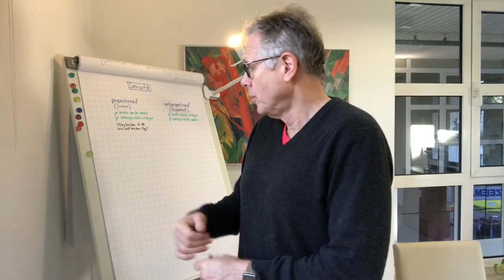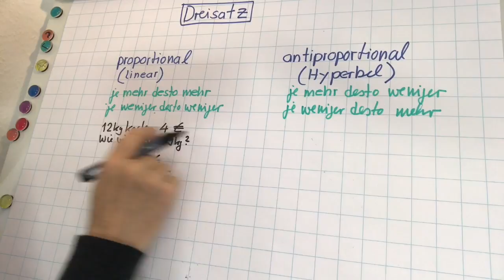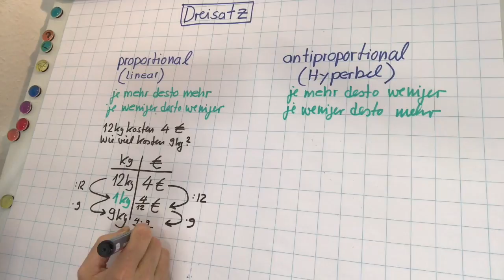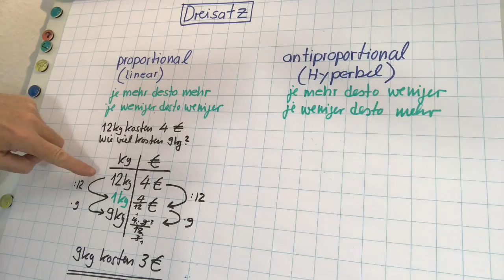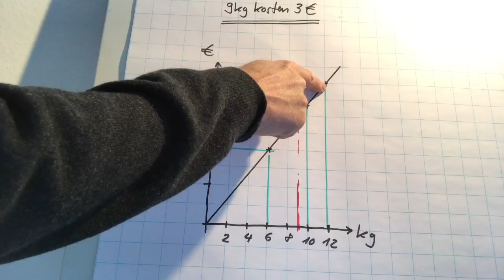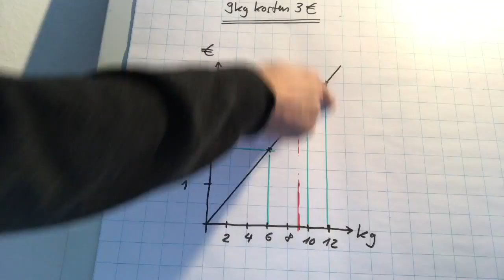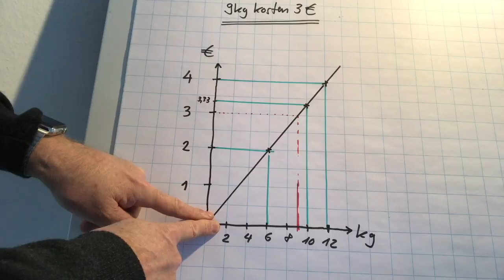mEINFACHmathe Dreisatz, Teil 1, proportional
proportionaler Dreisatz (je mehr, desto mehr)